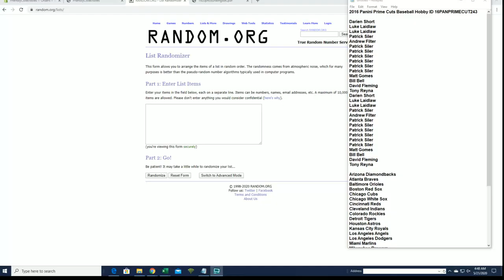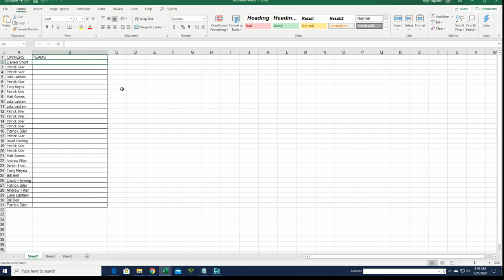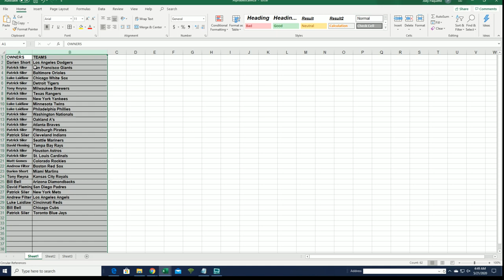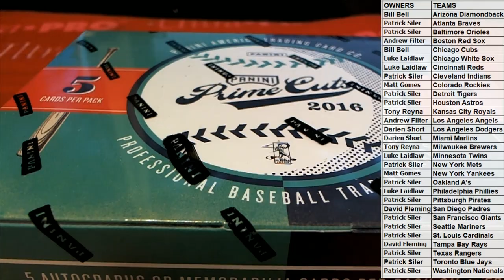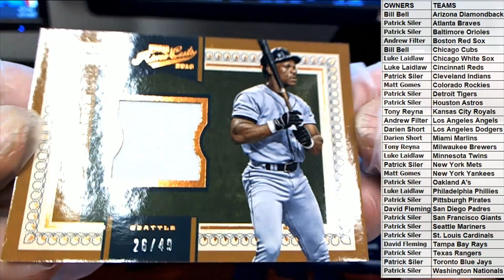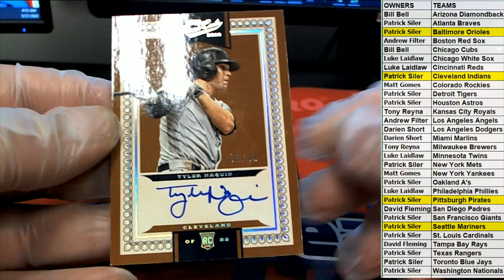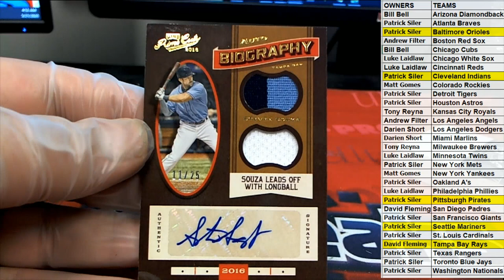2016 Panini Prime Cuts Baseball Hobby ID 16PANPRIMECUT243